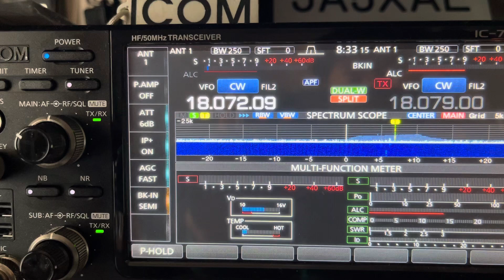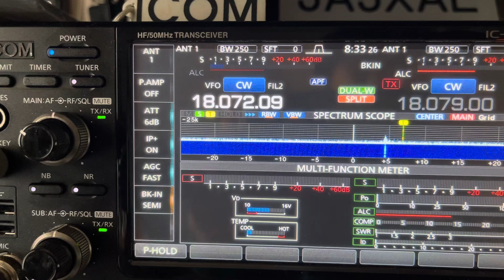J38R 17m CW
6.MAR.2024
2235z